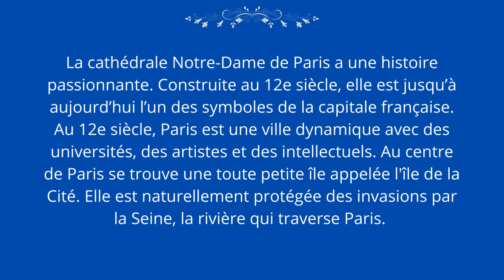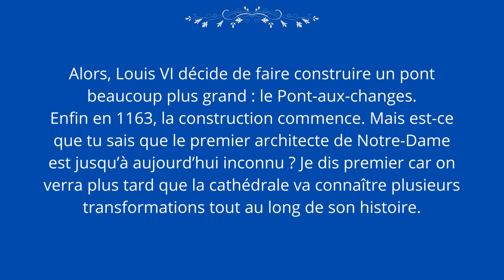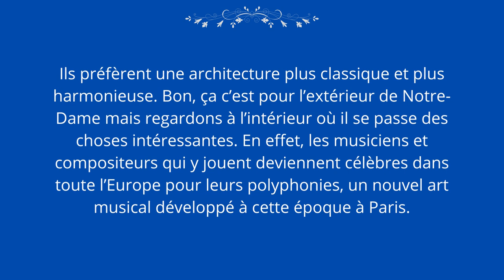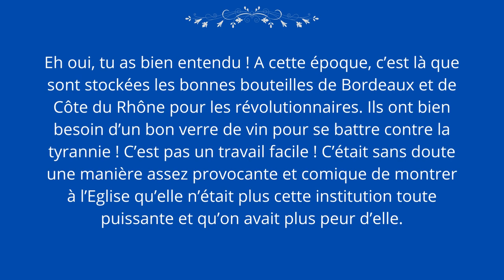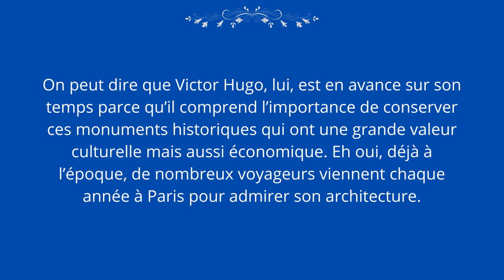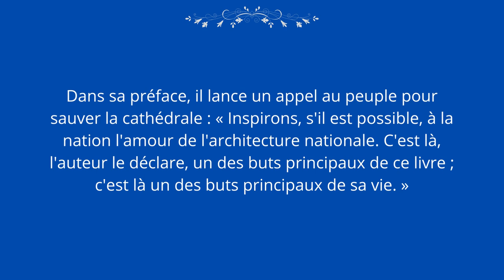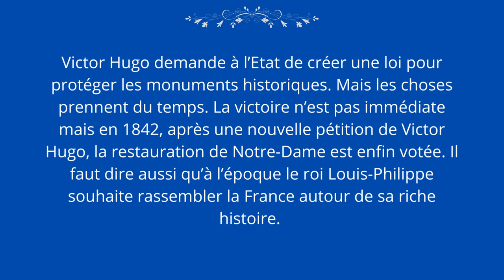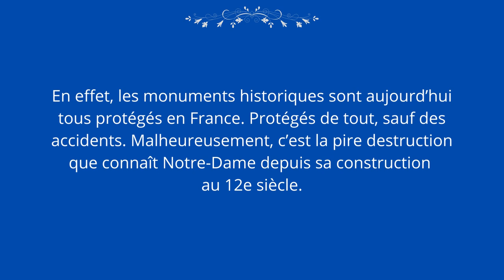Notre Dame de Paris - français niveau intermédiaire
Découvre la passionante histoire de Notre-Dame de Paris avec ce podcast.
Dans cette vidéo, tu peux lire et écouter en même temps pour mieux comprendre le français parlé et apprendre de nouveaux mots.